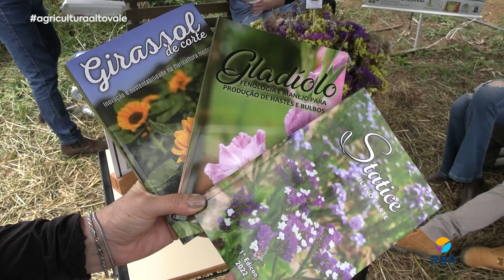Projeto Flores para Todos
Flores para Todos

Vamos mostrar o projeto do Instituto Federal, de Rio do Sul, que
incentiva o cultivo de variedades de corte